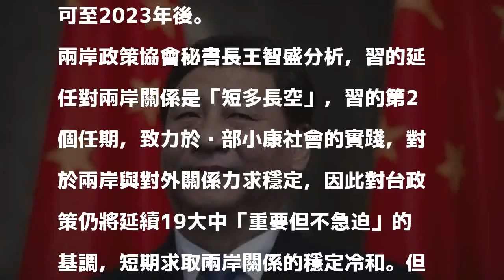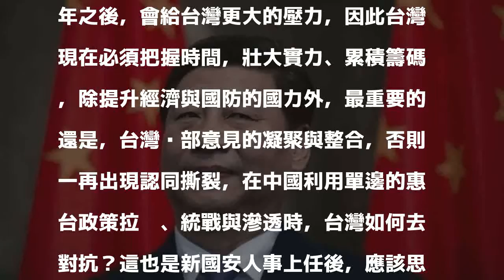習皇帝時代來臨 學者：兩岸關係「短多長空」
〔記者鍾麗華／台北報導〕中國全國兩會重頭戲今天登場，修憲刪除國家主席「連續任職不得超過兩屆」的規定，全國人大全體會議今天下午三時舉行，投票時還放著喜氣洋洋的年節背景音樂，不到30分鐘就投票結束，而贊成票2958票、2票反對、棄權票3票，習的國家主席任期可至2023年後。

發表評論評論如下。